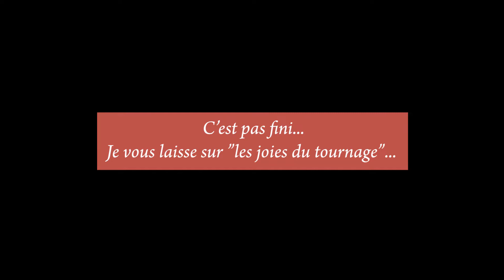Jusqu'à lui de Joannie Touchette | Avis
Fiche livresque
Titre : Jusqu'à lui
Auteur : Joannie Touchette
Éditeur : Luzerne Rousse
Genre : Romance contemporaine
Année de parution : 2019
Nombre de pages : 403